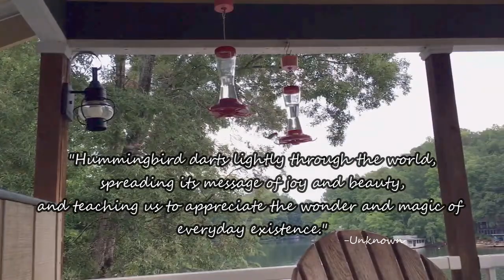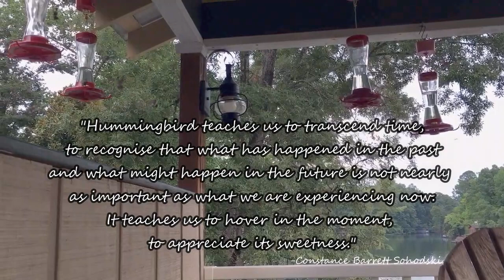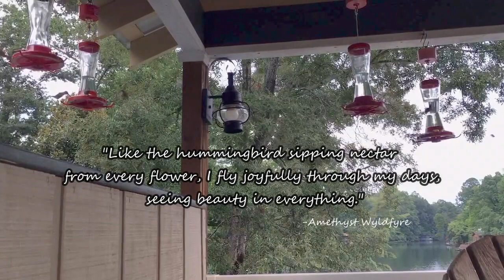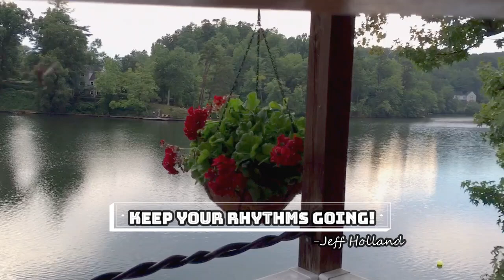Handpan and Hummingbird 'Tune' - Making Music with Nature - Instrumental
Jeff Holland on Saraz Handpan.
All footage, audio/video; mixed/edited by me, Lori =)
Hope you enjoy our late Summer Birds of Lake Lanier South Carolina and this beautiful instrumental song, Jeff wrote. I've included some of my favorite Hummingbird quotes. Let us know what you think. I'm always in awe of the chatter these amazing birds make. Did you know a flock of Hummers can be called a few different names? My favorites, a 'Tune' or a 'Charm'.